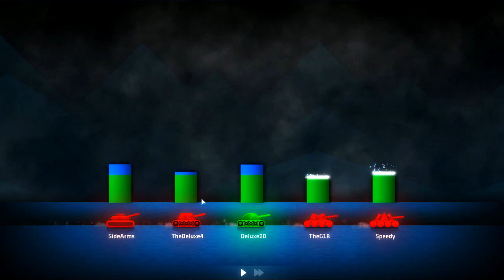SIDE IS NOT A LUCKY GUY!!! (Shell Shock Live)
Playing Shell Shock Live with The Crew, Enjoy!